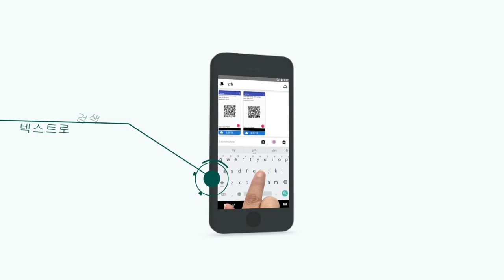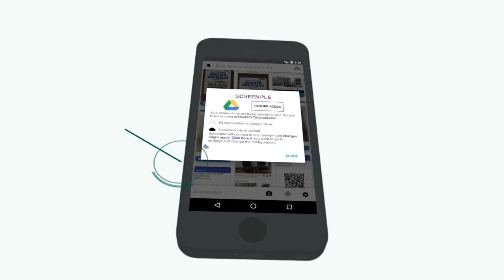Screeple - 스크린 샷을 완전히 새로운 차원으로 끌어 들이기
Screenple은 스크린 샷을 가져 와서 아주 간단한 방법으로 정리할 수있게 해주는 앱입니다. 정교한 색인 기술 덕분에 앱의 저장된 스크린 샷을 텍스트로 검색 할 수 있습니다. 스크린 샷을 편집하고 공유하는 것은 결코 쉬운 일이 아니 었습니다.

앱을 사용하여 생산성을 높일 수 있다고 언급 했습니까? 컨텍스트로 화면을 사용하여 빠른 미리 알림을 가져와 필요한 모든 정보를 손쉽게 얻을 수 있습니다.